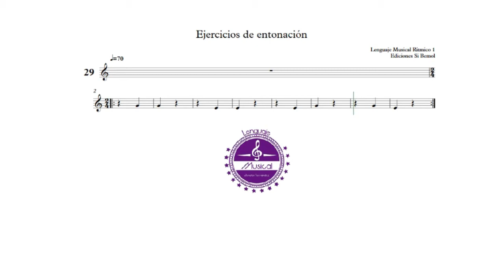Ejercicio nº29 - Lenguaje Musical Rítmico 1 - Ediciones Si bemol